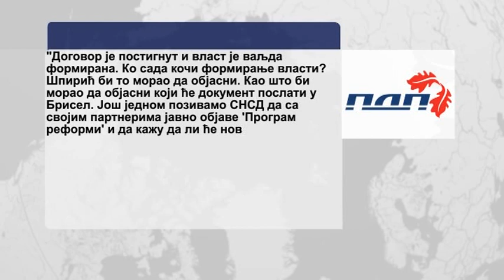Može li formiranje vlasti na nivou BiH biti zakočeno? 01. 12. 2019.